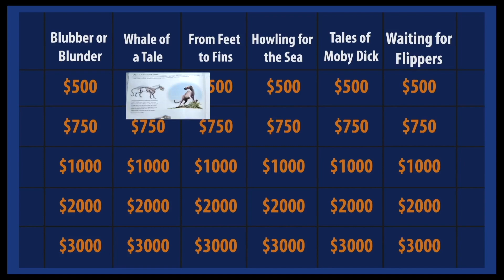Debunking Evolution Part4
Note: The opinions, beliefs and viewpoints expressed by the producers, creators and presenters of Awesome Science do not necessarily reflect the opinions, beliefs and viewpoints of The Epoch Times. Debunking Evolution addresses topics related to evolution and invites conversation, thinking and analysis of current streams of thought discussed and taught in education circles today.

Join study partners, John & Jane as they explore the challenges to the evolutionary theory and why the Bible makes the most sense of the scientific evidence. This is an essential video for Christian students attending Junior High to College. Through the fun conversations of the actors, this program provides solid answers about creation, evolution, the fossil record, extinction, adaptation, natural selection, common ancestors, branching & homologous, and human evolution.

Can't wait for more?

Support us to fight for the truth!

Debunking Evolution (Episode 4): Debunking Evolution Part4